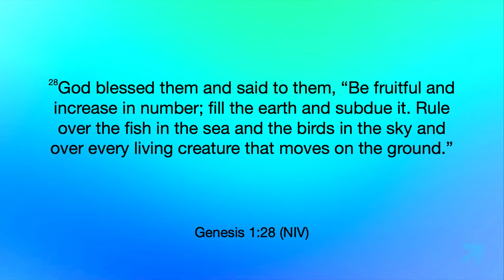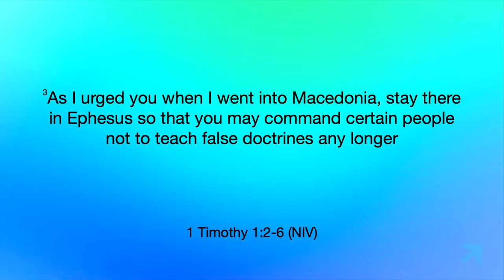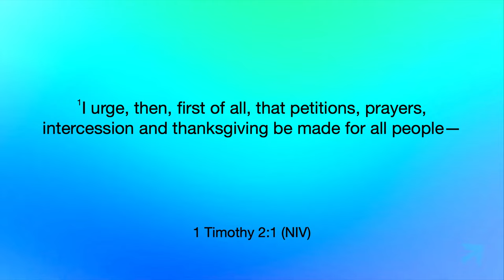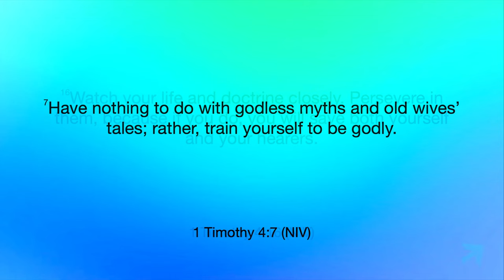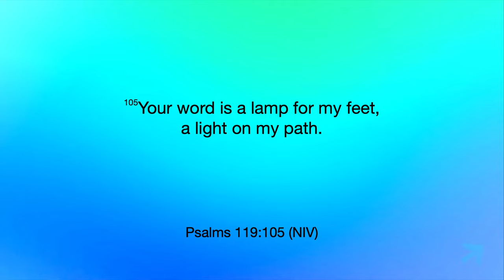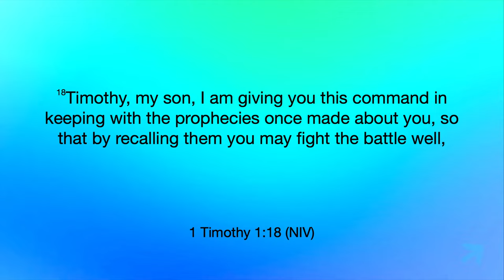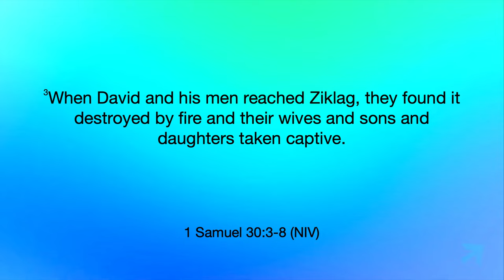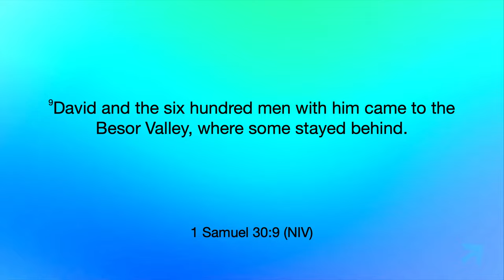Battles Determine Borders - Pastor Nate Schlegel - 06.12.24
The battles you wage in your heart determine the place you live.

PREACHING JESUS.
Everywhere.
Everyday.

Alma, Arkansas.